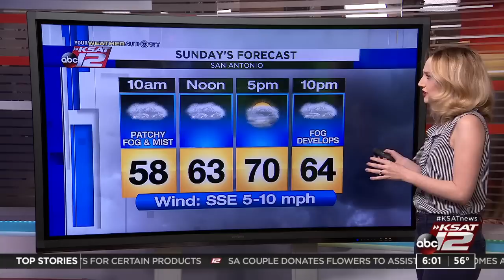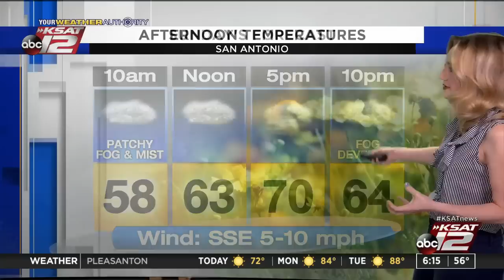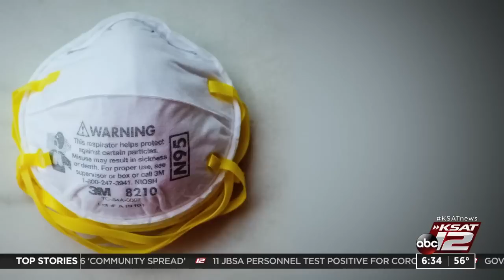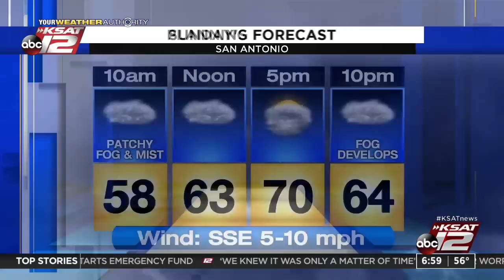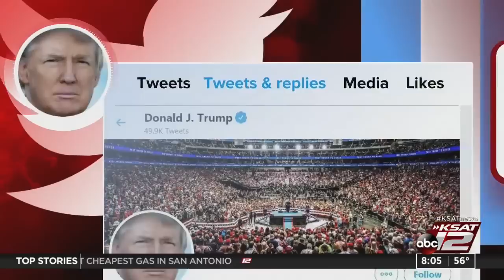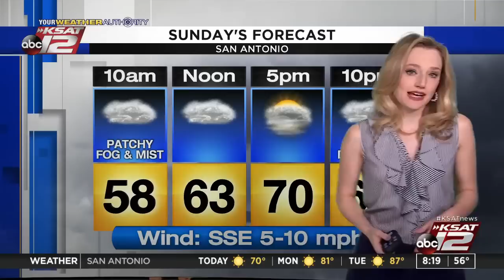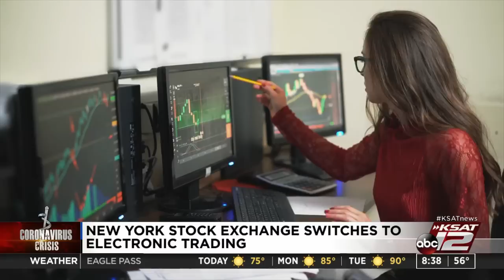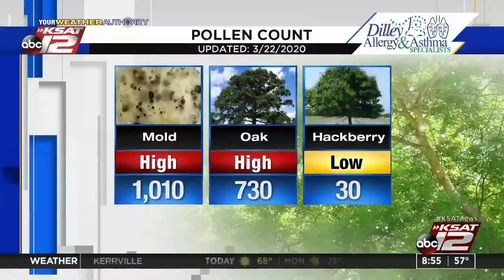GMSA Weekends : Mar 22, 2020